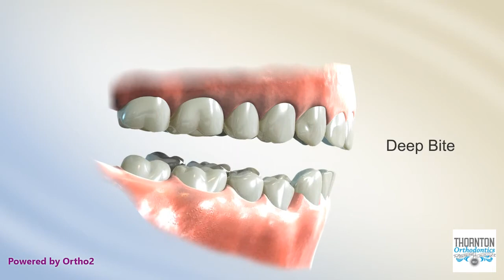Curve of Spee Correction-TAD, Lower